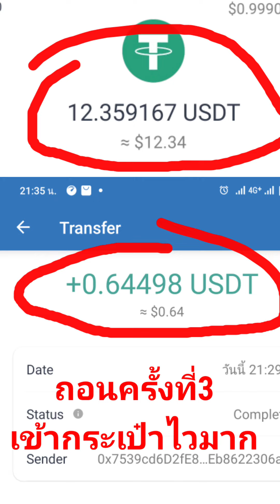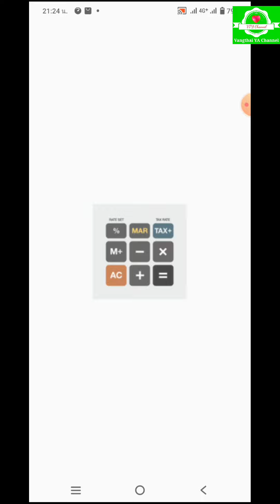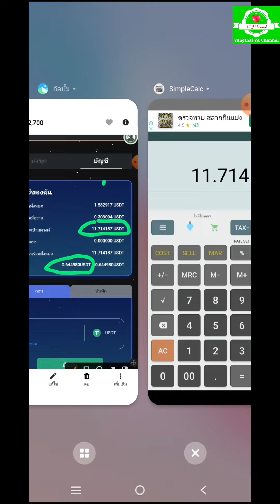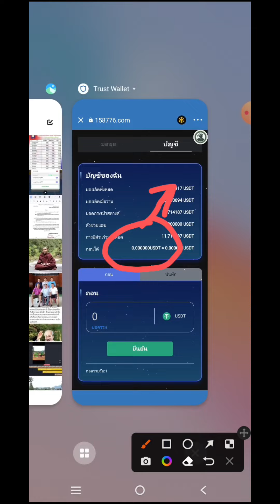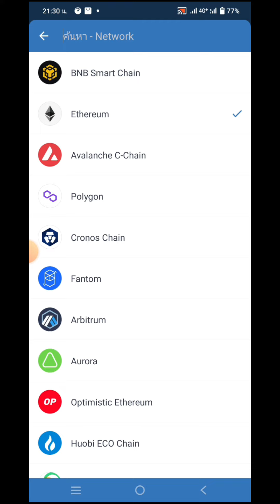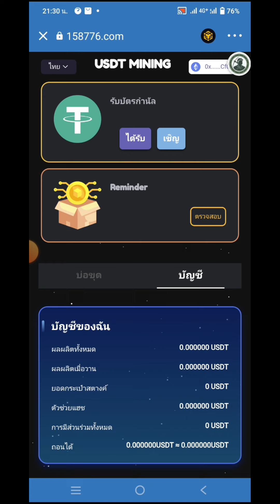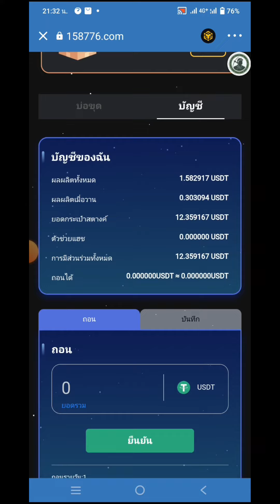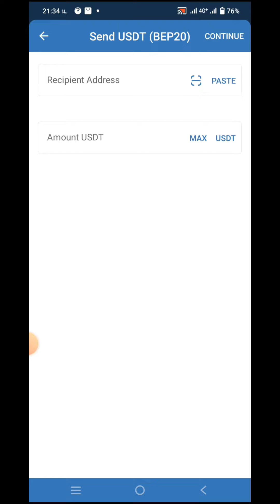ถอนครั้งที่3 เงินเข้าบัญชีไวมาก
ถอนเงิน จาก เหมืองขุด  bnb Smartchain ได้จิงๆ
- ย้ำ ทุกการลงทุนมีความเสี่ยง ใครกล้าเสี่ยงได้จริงสมัคร